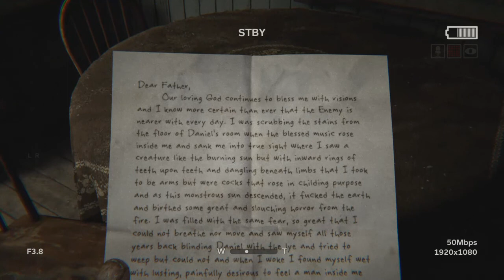OUTLAST 2 Walkthrough Gameplay Part 1 LYNN -WE ARE IN HELL Let's Play